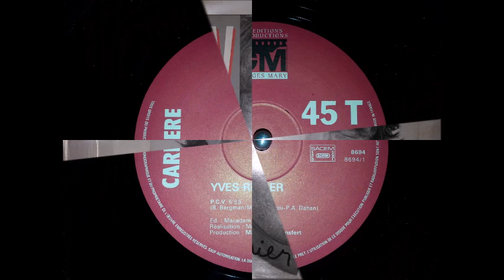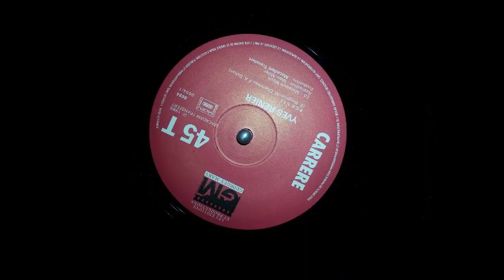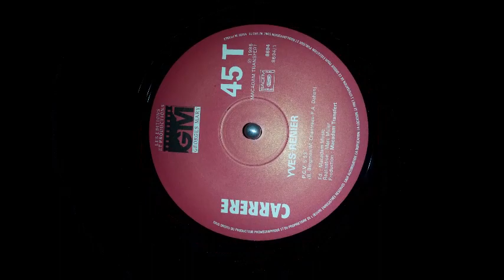Yves Renier : P.C.V [Version longue][1986]